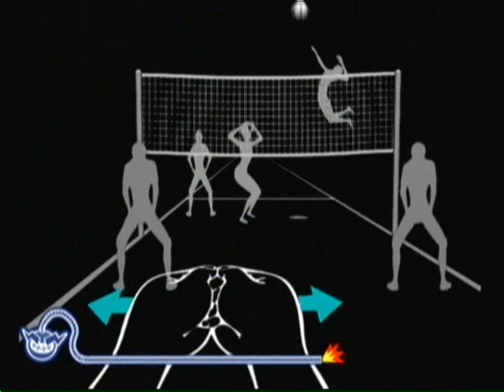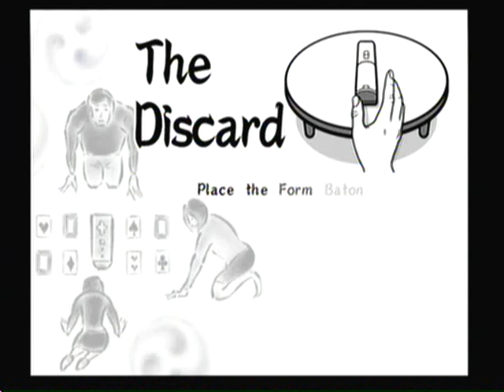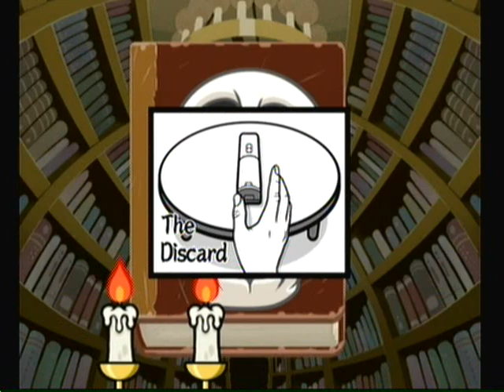Let's Play WarioWare: Smooth Moves #3: Disco Kittens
In this episode Jimmy T. dances with cats and Ashley gets help in creating a plant growing spell.

Forms Learned:

-The Thumb Wrestler
-The Discard
-The Big Cheese